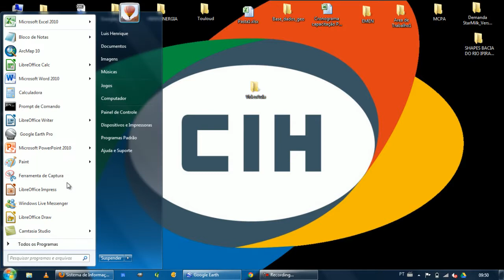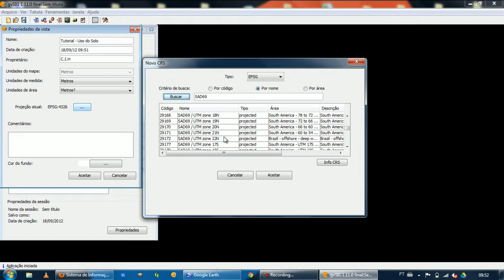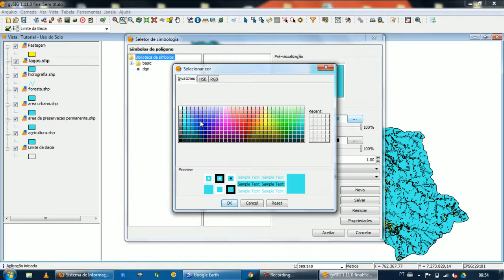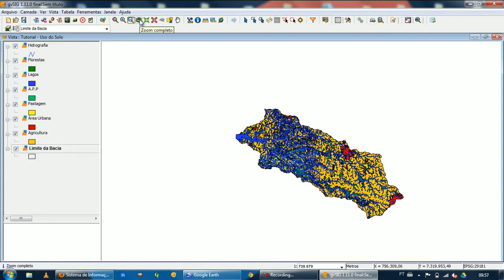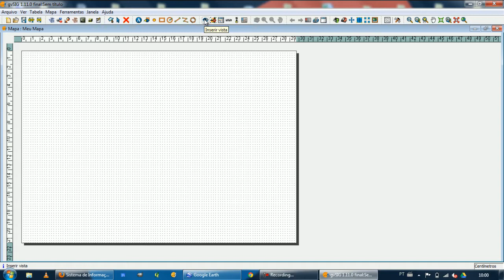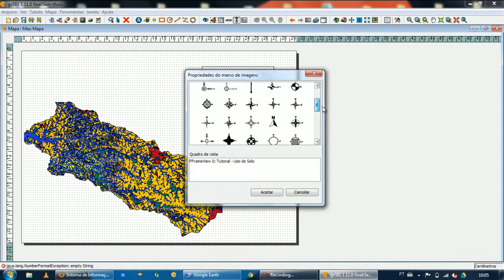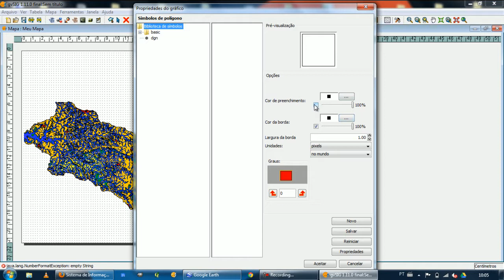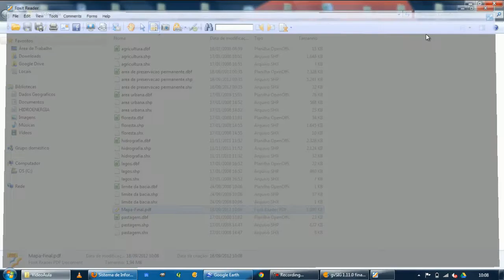Mapa temático de bacia hidrográfica no gvSIG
Base de dados cartográficos:
Para salvar tecle simultâneamente CTRL + S